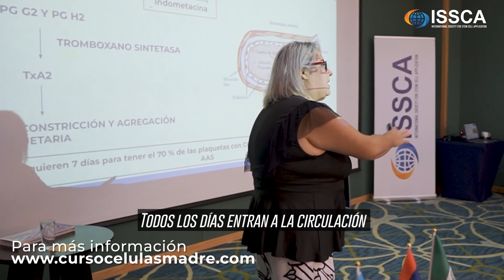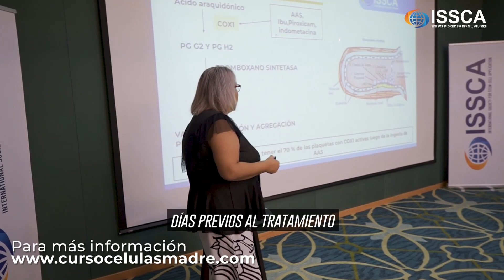Importancia de preparar al paciente antes de una Terapia Regenerativa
¡Preparación es clave! Descubre la importancia vital de preparar al paciente antes de recibir terapia regenerativa. Desde evaluaciones exhaustivas hasta comprensión profunda del proceso, el cuidado previo es esencial para optimizar resultados. 🌱💪 RegeneraciónConConciencia TerapiaRegenerativa SaludIntegral"